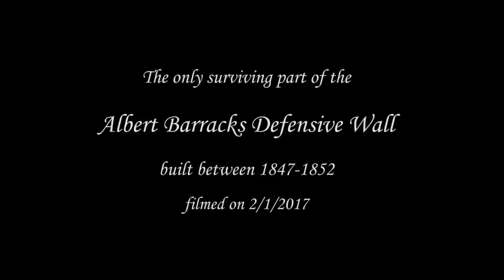Albert Barracks Perimeter Wall; Episode 8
This episode is a primer for Episode 9 which will cover the Albert Barracks as a whole.
When studying at Auckland Uni in the 70's I walked through this wall many times, wondering what it was all about. well that'll be coming up in episode 9!